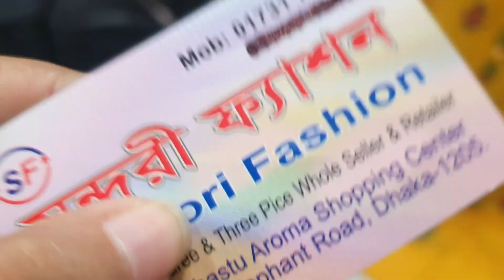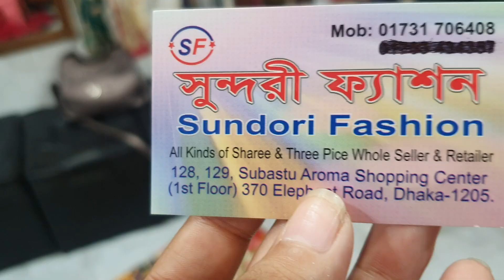পাকিস্তানি মিরর ফুলকারি ২ পিচ |Mirror dress collection and price